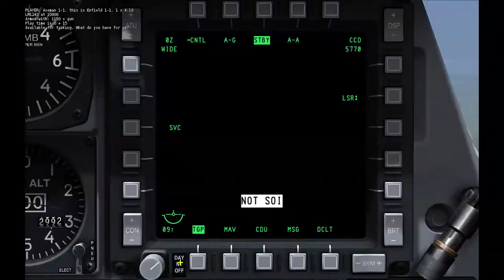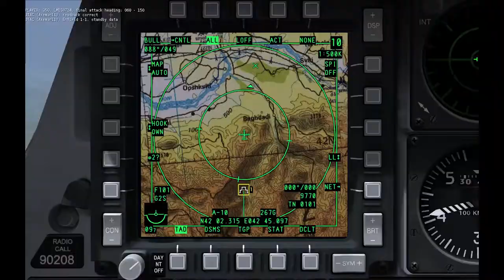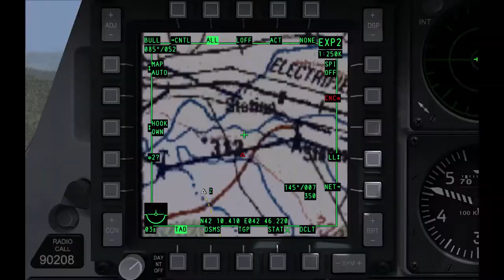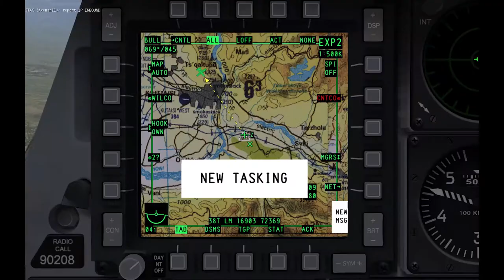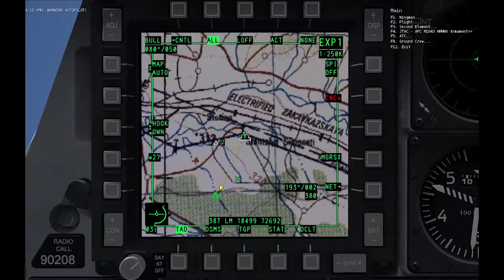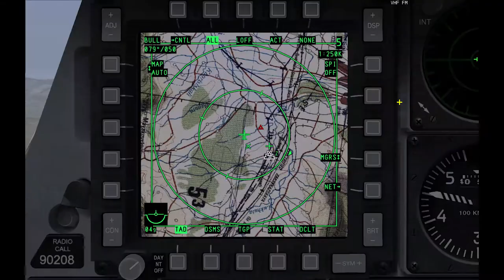DCS A-10C Warthog Version 1.2.6 - HookShip HUD Symbols